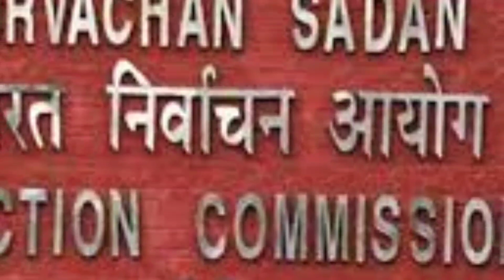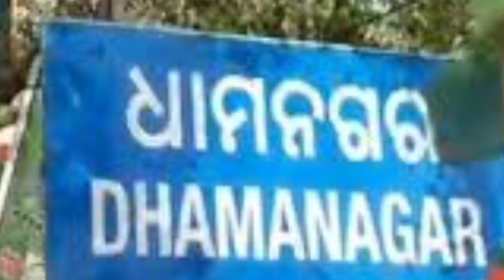ଧାମନଗର ଉପନିର୍ବାଚନରେ ବିଜେଡି ହାରିବା ନେଇ ଆସିଲା ଏହି ବଡ କାରଣ